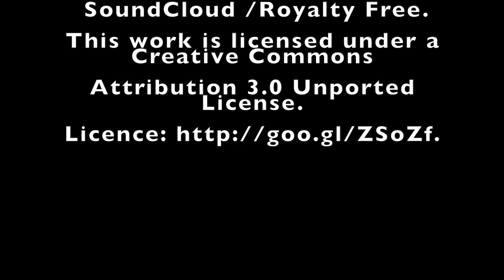Nutrias - Otters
Created by: Luis García - Ferrer Porras & JC Molina Fisher
Audio Artists: Audionautix -Jason Shaw + JC fx + Pitx/ Songs: Sneaky snooper + On the beach (Pitx). Licence
Note: If the licence is different to the licence shown at the download link, then the licence applies as an arrangement with the artist has been made to distribute music through AudioPad.